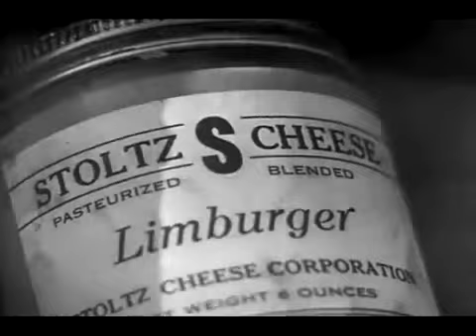The Little Rascals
Einige klassische Szenen aus "The Little Rascals" und die  unvergessliche Musik von Roy Shield für die fabelhafte Hal Roach Studios Serien. Vielen Dank an The Beau Kerle für ihre moderne Aufnahmen der Original-Tracks.